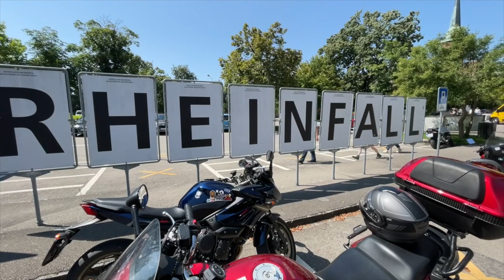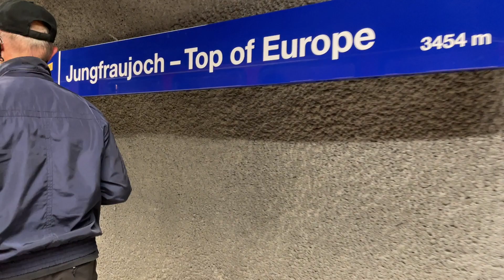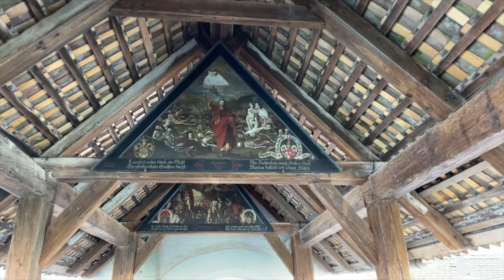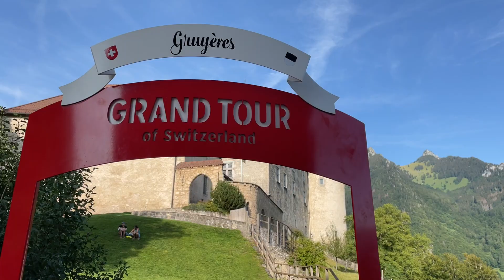Vous allez avoir ENVIE de passer vos vacances en SUISSE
Voici mes SPOTS incontournables à voir en SUISSE. C'est ici une sorte de résumé de 14 jours passés dans le pays voisin de la France.
Plutôt méconnu et plutôt boudé par les Français, ce pays est pourtant MAGNIFIQUE.
Je vous propose 12 endroits à mettre dans votre prochain séjour dans ce pays.
Et si vous n'aimez pas, et bien passez votre chemin, il y a plein d'autres chaines plus intéressantes que la mienne sur YOUTUBE.